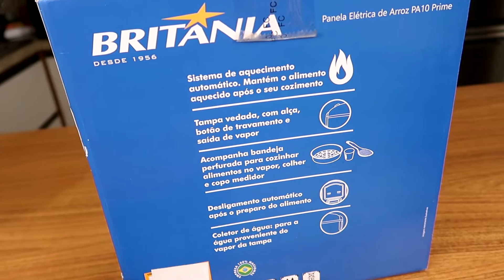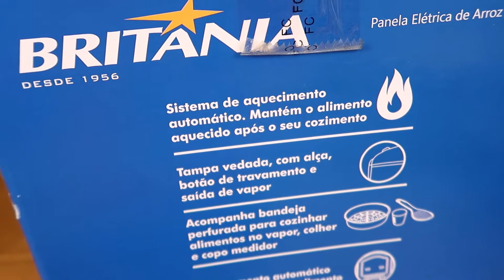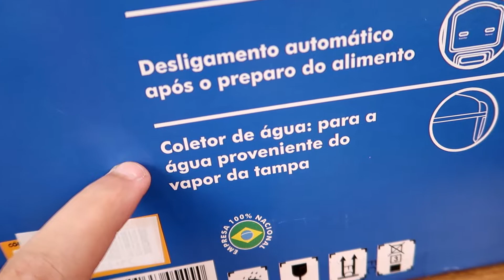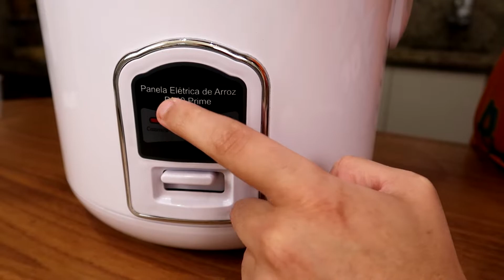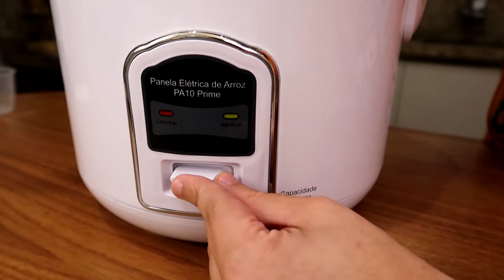PANELA ELÉTRICA DE ARROZ BRITÂNIA PA10 PRIME: A MELHOR PANELA ELÉTRICA BARATA? (UNBOXING COMPLETO)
► Panela Elétrica Britânia em PROMOÇÃO (Amazon) (Magalu)

Hoje vamos fazer unboxing da Panela Elétrica de Arroz Britânia PA10 Prime, se você quer uma panela elétrica perfeita para fazer arroz fresquinho todos os dias, venha conhecer a panela elétrica barata e boa da Britânia!

Vale lembrar que essa panela elétrica faz arroz, sopas, cozinha legumes e verduras no vapor e muitos outros pratos! A Panela de Arroz Britânia possui capacidade para 10 xícaras de arroz, mantem os alimentos aquecidos após o preparo, possui painel com luzes que indicam seu funcionamento, acompanha copo medidor e espátula.

Qual panela elétrica comprar? Panela Britânia é boa? Panela Elétrica de Arroz Barata e boa da Britânia vale a pena? Como fazer arroz em panela elétrica? Panela de Arroz Elétrica PA10 Prime é boa? Hoje vamos conhecer todos os detalhes!